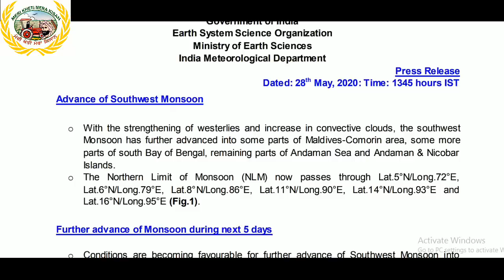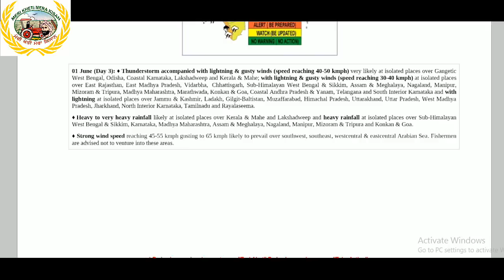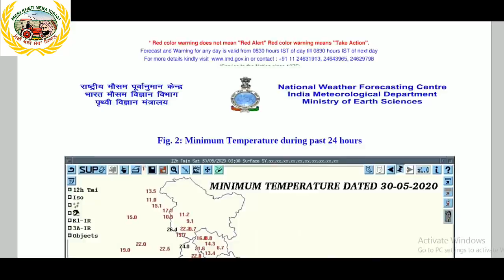MONSOON REACHED KERALA (ਸਕਾਈਮੇਟ ਅਨੁਸਾਰ ਕੇਰਲਾ ਪਹੁੰਚਿਆ ਮਾਨਸੂਨ 2020) SHERGILL MARKHAI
current situation of monsoon discussed.